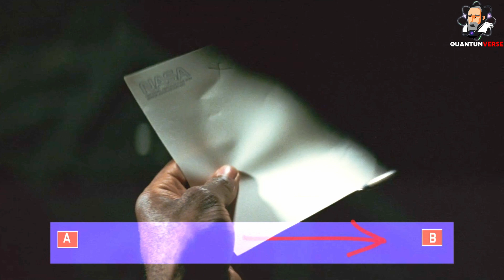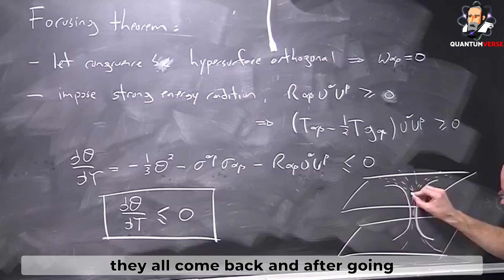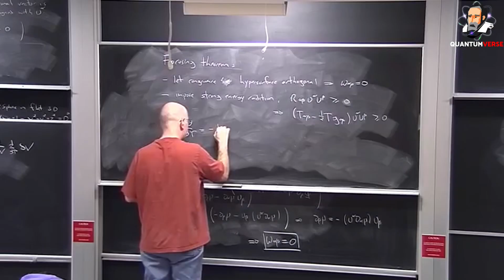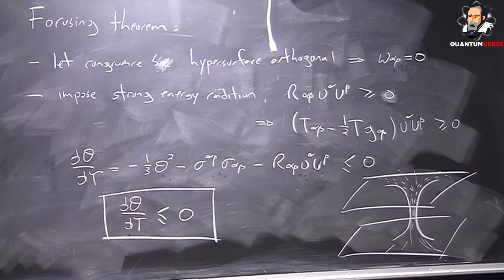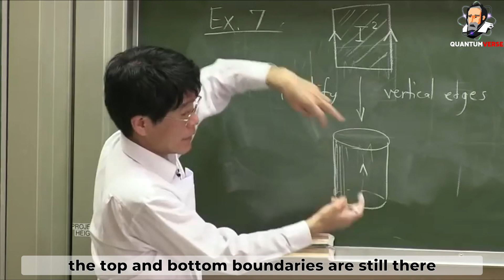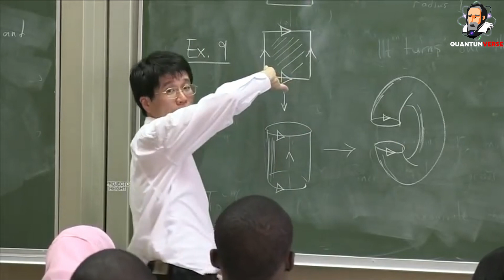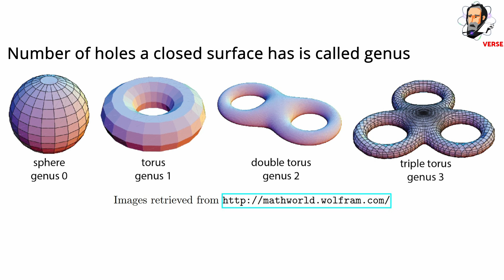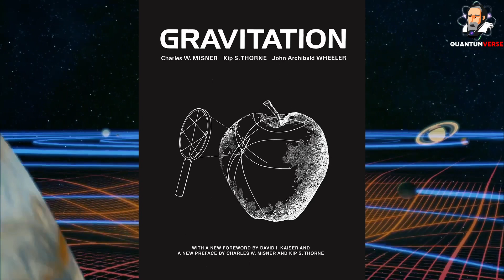Everything about wormhole explained in hindi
A wormhole is a solution of the Einstein field equations having a non-trivial structure linking separate points in spacetime, much like a tunnel with two ends, each at separate points in spacetime. Such connections are consistent with the general theory of relativity, yet their existence remains hypothetical.

A wormhole may connect extremely long distances such as a billion light years or more; short distances such as a few meters; different universes; and/or different points in time. This is proposed in Albert Einstein's special theory of relativity, where the combination of space and time into a single spacetime continuum could theoretically allow one to traverse both space and time using a wormhole with the correct conditions.

1. My Laptop
2. My External Keyboard & Mouse

Credit: Credit to all the images, videos and clips used in the content goes to their original creator. Also if you want your content removed from the video, let us know first.

About This Channel:
Hey, there QuantumVerse exists because i strongly  belief there should be one physics channel in India which is being managed by a real-time researcher. Out there on YouTube platform, many big creators are sharing information on science, astrophysics, cosmology , quantum etc but are not real researcher. They get their information, obviously from google searches but that can often be wrong or miss out important details which leads to their own misconception. This is where we come in, since we strongly support this idea of mathematical learning and having a strong background in maths, whatever we explain on this channel will have some definite mathematical proofs. I personally value them so much and have helped many many students in their learning. Physics is fun but not for everyone and if it's fun for you, my friend you're very special.